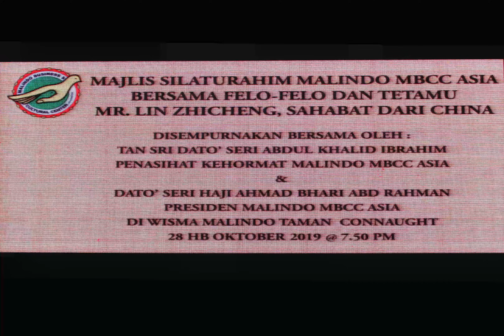Majlis Silaturahim Malindo Mbcc Asia Bersama Felo-Felo & Tetamu Mr.Lin Zhicheng, Sahabat Dari China